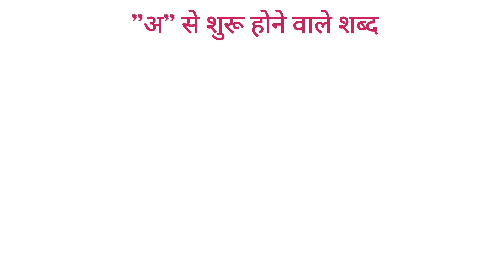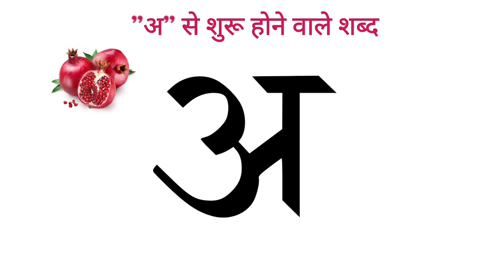A Se Anaar अ से अनार | अ से शुरू होने वाले शब्द Hindi letters from अ | A Aa E Ee Hindi Varnamala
Learn English alphabet ABC with pictures
A for Apple, B for Ball, English Alphabets
ABC English Alphabet Write, Draw and Color
Tracing ABC Alphabets Letters Uppercase Capital Letters A-Z A to Z
Tracing abc Alphabets Letters Lowercase Small Letters a-z a to z
Learn Colors with Fun !!

Your query:
apple song
abcd
abcd song
a for Apple b for ball
abcd rhymes
a se anar
abc song
phonics song
abcd abcd
abcd poem
abcd song
alphabet
a.b.c.d song
123 for kids
123
1234
Numbers
Number
Ginati
गिनती
Counting
गिनती करना
गिनती सीखना
गिनती सीखें